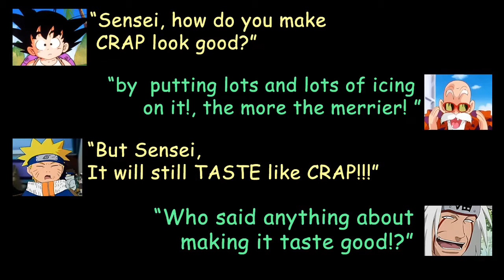Staff Only - Warm Up Run | Metal Gear Solid V: The Phantom Pain - F.O.B. (PS3 HD)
"Staff Only - Warm Up Run"

Just started to use Diamond Dogs recruits,  a lot of players has been using them already. I just can't get used to the idea of doing infiltration missions without the help of Big Boss's trusty "Hand of Jehuty".

I've seen "Baldy Pain" use staff on most ghosting missions and "Filandrianos" suggested that I try out using staff members. So here we go.
I'll figure these guys out eventually.

Although I can't be certain It seems the effects of the PILLS on some staff seem to wear out faster than usual.

Music from:
Invader Zim
"Entering Earth's Atmosphere"
"End Credit Theme"

MGS VR Training Music
"Advanced Mode"
"Main Menu Theme"
"The Truth is over there"
"Alert"
"Mystery"